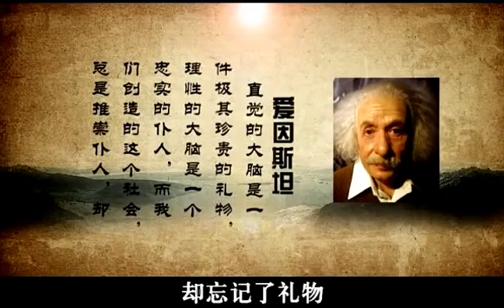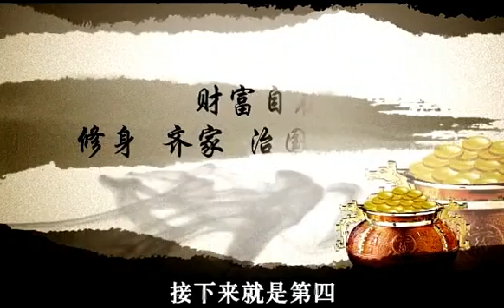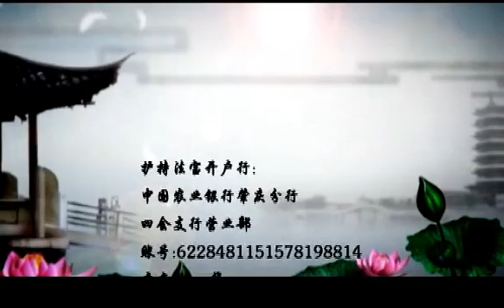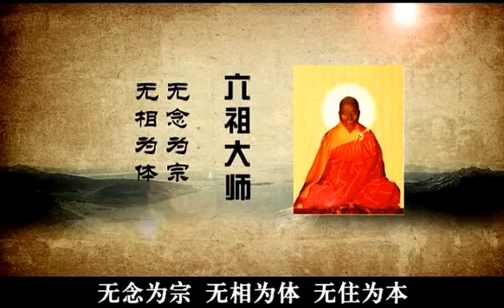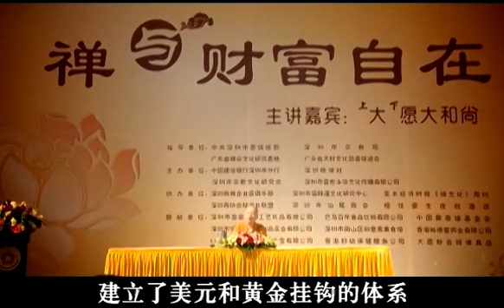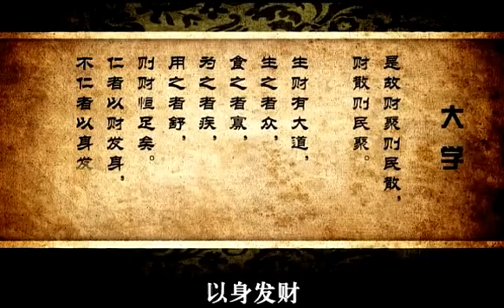大愿法师《禅与财富自在》 2